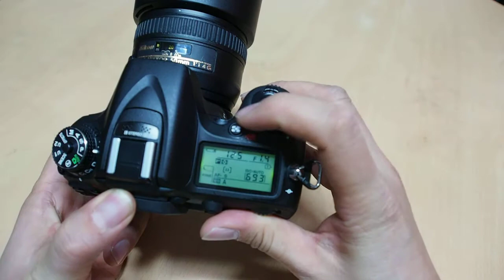nikon D7100_조작 인터페이스